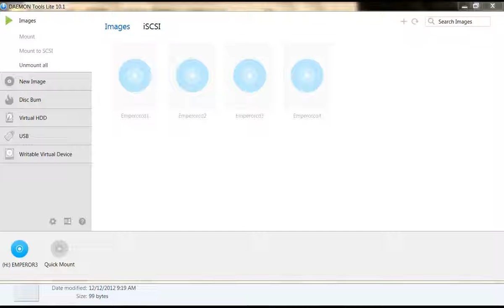PC Game Emperor Battle for Dune Old PC Record Try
Finally found the 6 endings of GA but can't Find the Kazuya one which is said in the wiki that it can be accessed with the Mugen Disk 2. If anyone knows how to get it pls. PM or comment it to me so that I can record it to upload on youtube for all to see and hear.

Anyone watching my videos is welcome to comment (which I will always reply to though please observe good net manners as I have all my videos on public), request (which I will give considerable thought before deciding to either go with it, decline, or stall cause of time that I might need to record and upload the video or fund I need for it) and suggestions to help my channel grow (by increasing video view counts and ways to share it in more sites for the effect of the former) so that I can upload at my channel longer as chances are that I only have about a year left before I change my focus on something else if my plan with my channel does not work out towards something more concrete. Thanks in advance to those who decided to help me with their suggestions and referrals (by either telling others about my channel) plus for those who commented and finally to those who viewed my videos though since youtube does not have a breakdown on who viewed my views other than from which country I really can't thank you unless you revealed yourself right?

1st the Text not appearing fully for the 1st game. All you need to do is to install the GAUp 110 before applying the Eng Patch.
2nd, For the missing Subs in the 1st GA Game and GAEL, simply open the app as admin, though you have to transfer the save files in the same directory when you do as if you don't then you start from scratch once more.

Now for my problems with the games, there is one each.

GA=The process when you select an option in the title screen is so slow as can be seen by the GA vid I uploaded.
GAML=A audio track for Chitose post-final fight seems to be muted as well as her song's volume being lowered to a whisper which you might notice in the vid I uploaded.
GAEL=The Brocolli and Movies does not show hence my uploads not having any vid on this game.
GA,GAML&GAEL=When I tried changing the settings in the 2nd setting tab of GAEL, the in battle text became messed up which seemed to spread to the past 2 games as well.

If anyone knows a way around it then pls. pm me. I would be very thankful for the assistance.

Also, since there isn't much activity from the vids I uploaded recently, I decided to try doing some vids for GS Mikami Manga as I tried making a petition on it at change.org after the success of a digimon one there, if anyone is interested, I'll put the link bellow.